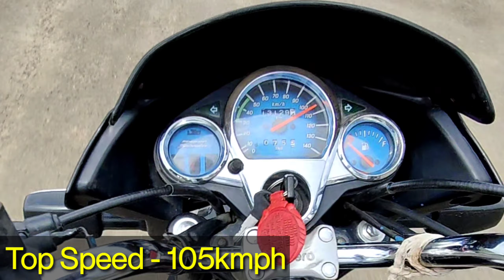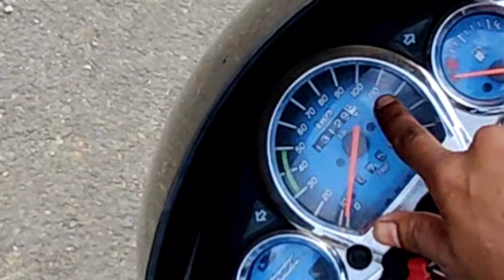Super Splendor 125cc Top Speed Test 😲 Hero 125cc Bike Top Speed Check | Dj Abhi Vlogs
Super Splendor 125cc top speed test | Tip speed check hero 125cc bike